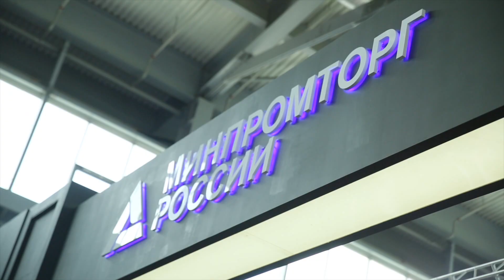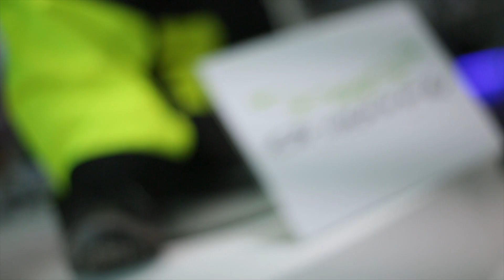Новинки DF. Что изменилось в комбинезонах? Об этом узнали посетители Иннопрома 2018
Ролик о конкретных изменениях в комбинезонах Dragonfly, представленных на выставке Иннопром, в составе технологичных производителей России.